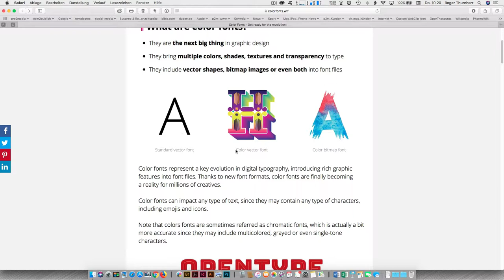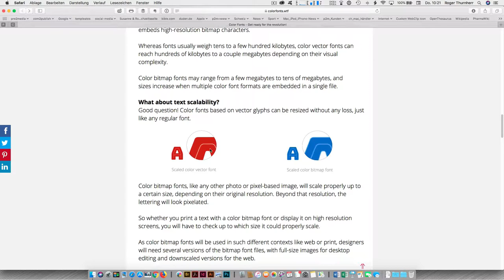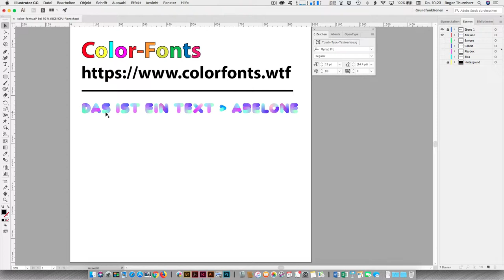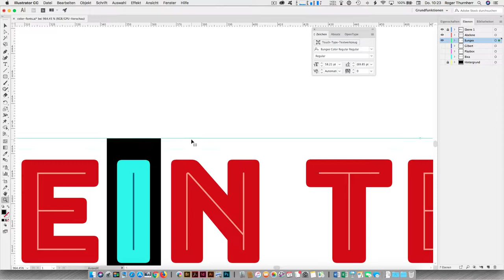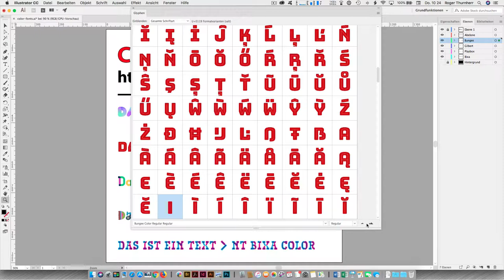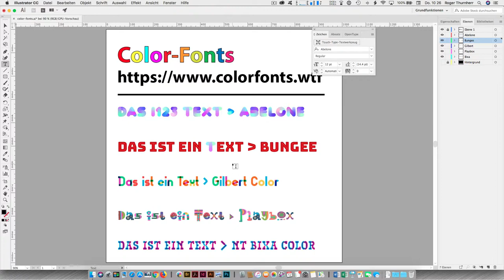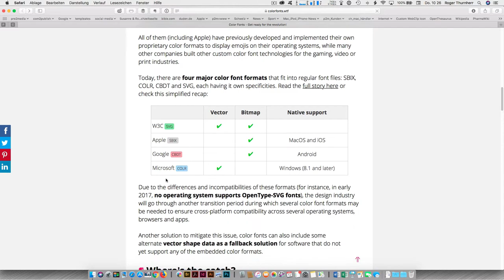Was sind Color-Fonts und wie setze ich diese Fonts ein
Die neue com2publish-Ausgabe 2018-02 ist online – öffentliches Video: Color-Fonts – Was sind Color-Fonts und wie setze ich diese Fonts ein.
Was sind Color-Fonts? Für viele der nächste grosse Schritt im Grafik Design. Was gibt es für Unterschiede. Auf welchen Plattformen und in welcher Software kann ich Color-Fonts einsetzen?